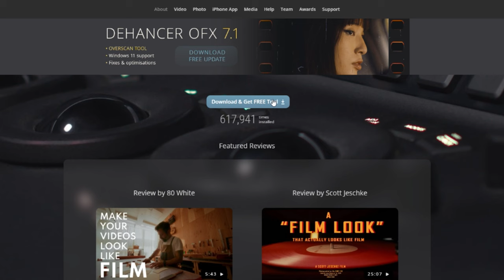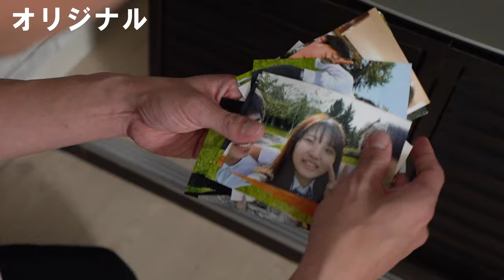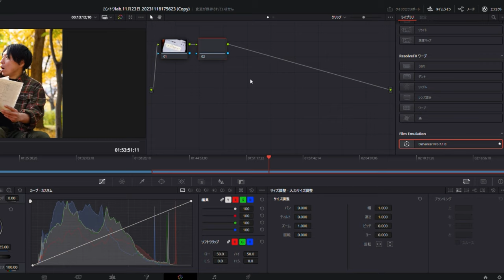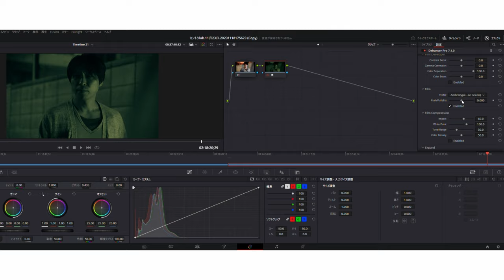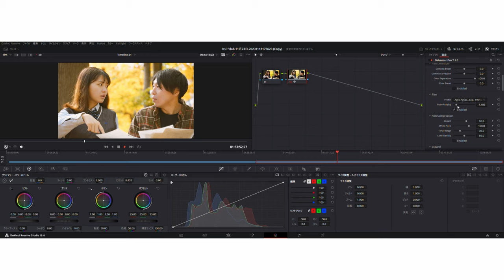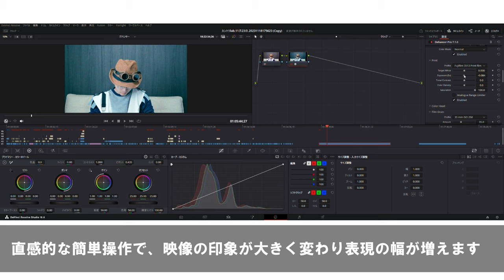【映像初心者必見！】お手持ちの動画がアッという間に映画風に早変わりする凄いサービスをご紹介します。【Dehancer/デハンサー】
お持ちの動画・画像を簡単に映画風に加工してくれるサービスを紹介します。
※DaVinci Resolveで紹介しています。

プロモーション・コード：　KANTOKULAB2024